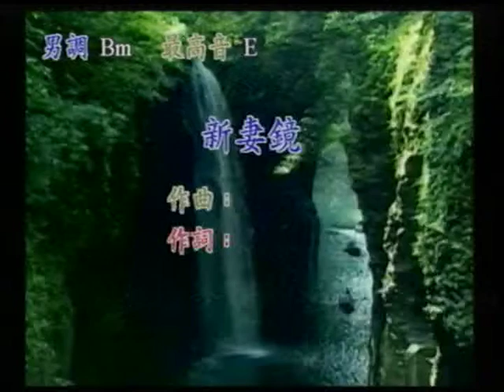蔡增祥~新妻鏡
貝斯特之友蔡增祥~新妻鏡